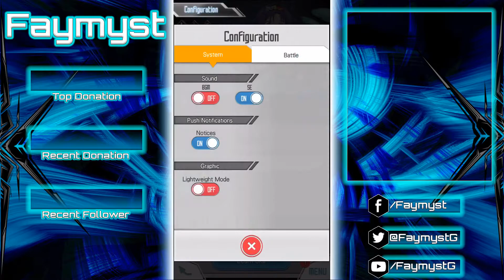[SAO: Memory Defrag] Maid to fight Master +1 (25s)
Hope you guys can finalize your score by the end of tonight! I know for a fact that I don't think I will be rank 1 this time.

Maid Yuuki Skill slot is still sketchy...

Special Thanks:
Xlice
BebeLeStrange